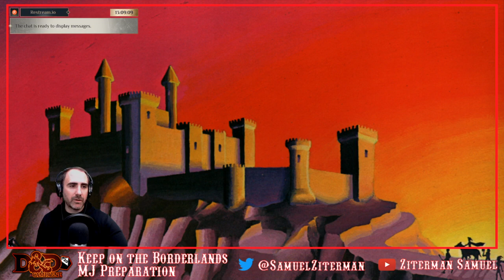[FR] JDR - DnD ⚔️ Keep On the Borderlands - Teasing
Annonce de la préparation du module mythique *The Keep on the Borderlands* B2 (tKotB).tKotB est un module de la version de base de D&D paru en décembre 1979 il sera présent dans les boites de base de D&D de 1980 à 1982. L’auteur n’est autre que Gary Gygax

Dans tKotB les aventuriers posent leurs valises dans le château des confins, renommé le Sanctuaire, ils vont devoir défendre et oeuvre pour le dernier rempart de la civilisation face à la déliquescence du monde.

La campagne est motorisée avec le système *Old School Essentials* de chez Necrotic Gnome

Tu veux soutenir la chaîne ?

Crédits
OST de Tyranny par Justin E. Bell
OST de Pillars of Eternity par Justin E. Bell
Miniature et quatrième de couverture du module : Erol Otus